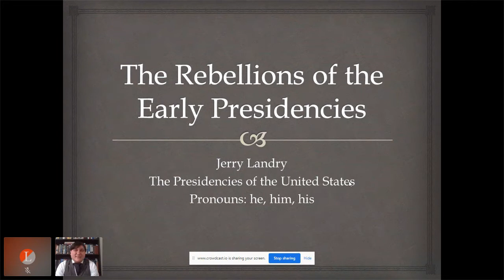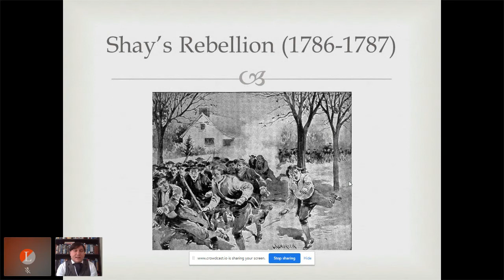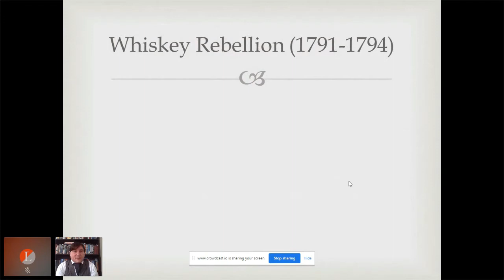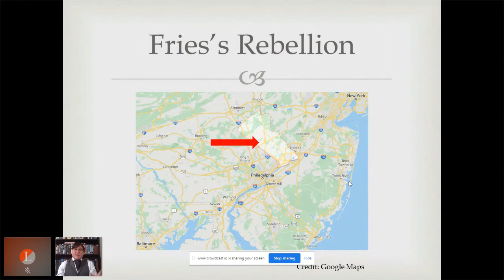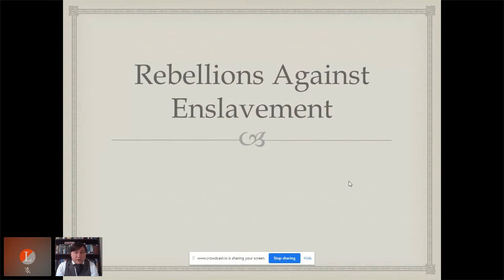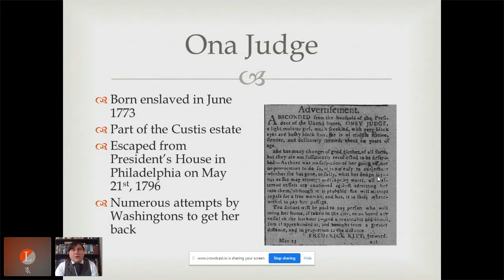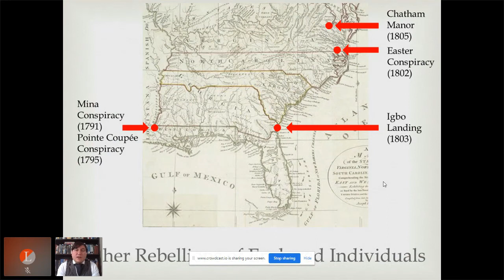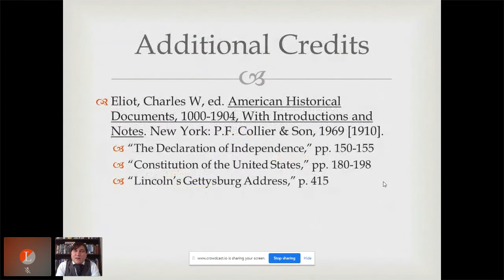43 Jerry Landry of The Presidencies of the United States Podcast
The story of the Early American Republic is often portrayed as a time of stable governance and a destined future, but this historical view ignores the instability and uncertainty that lingered beneath the surface and plagued the first presidents of the United States. Join Jerry Landry as he explores the rebellions of the Early Republic.